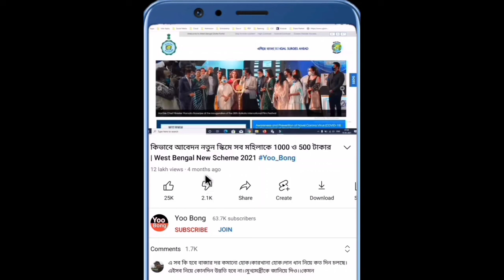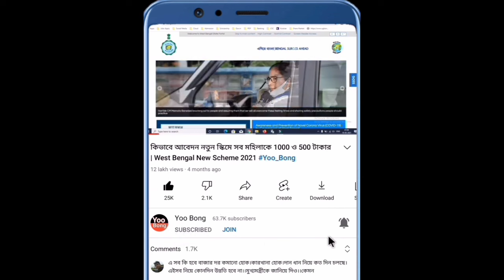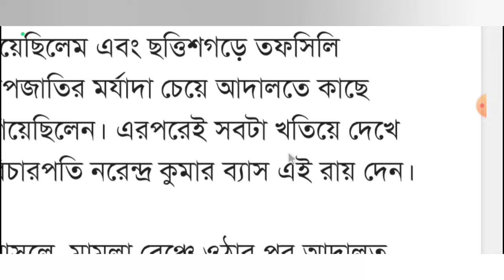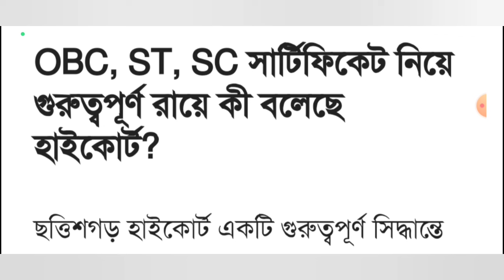Big Breaking: OBC, ST, SC সার্টিফিকেট নিয়ে হাইকোর্টের নতুন নির্দেশ।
sc st caste certificate
sc caste certificate
sc st central caste certificate
sc st obc certificate format
st caste certificate
category certificate issue date for neet
sc st certificate format for neet
sc st central format caste certificate
central caste certificate
neet ug category certificate new rules
category certificates
clarification regarding scstobc certificate
category certificate format for neet ug 2023
nta neet updates
nta update